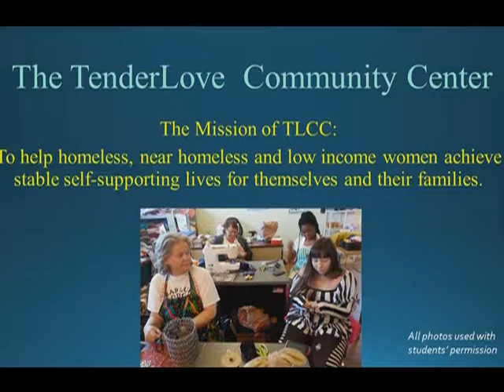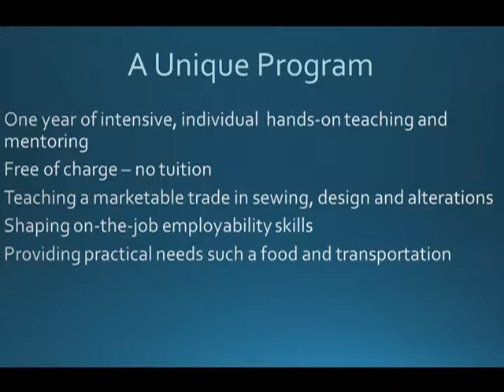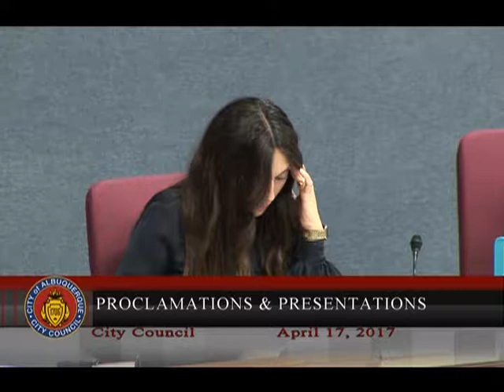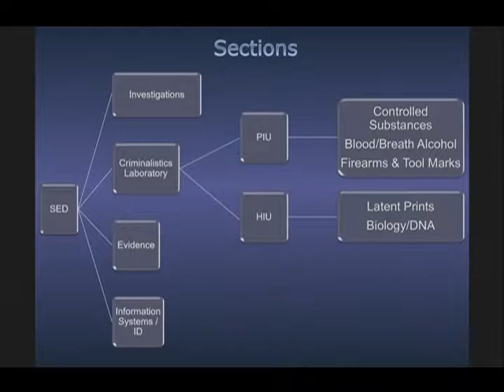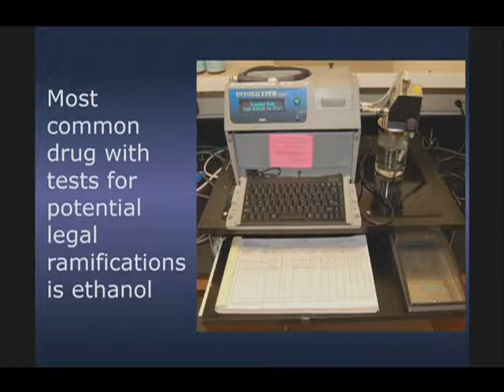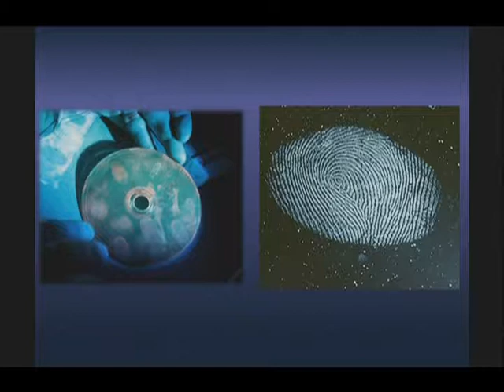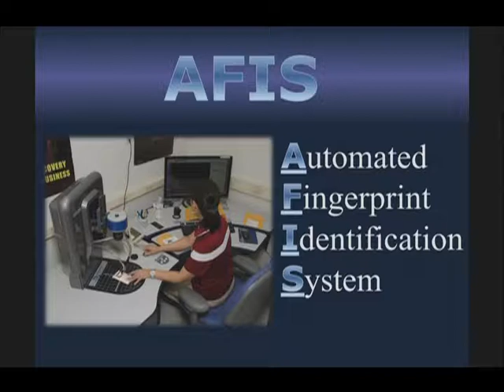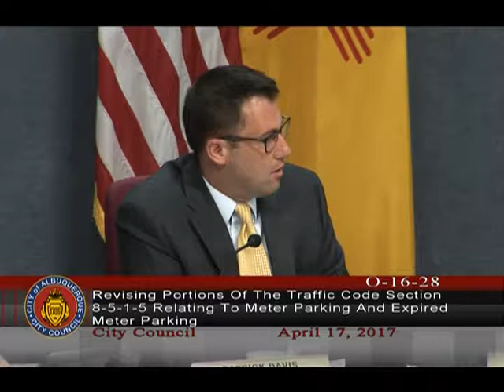Albuquerque City Council Meeting, April 17, 2017, Part One